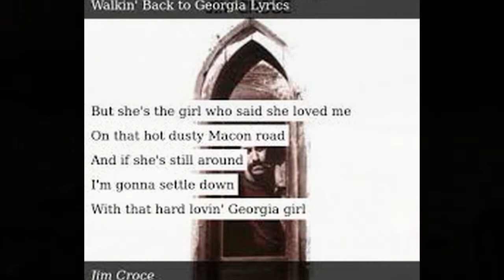Walkin´back to Georgia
Great Song from a great Songwriter